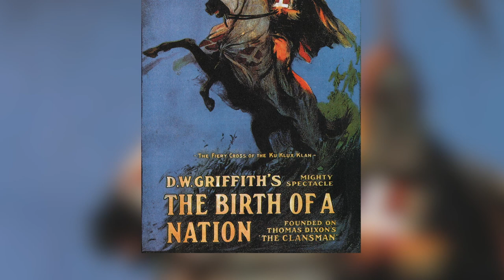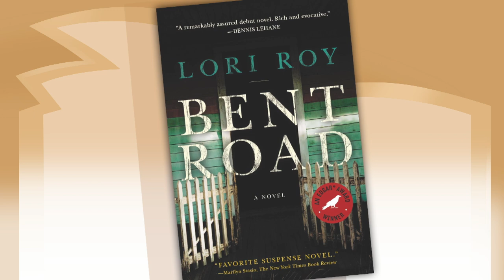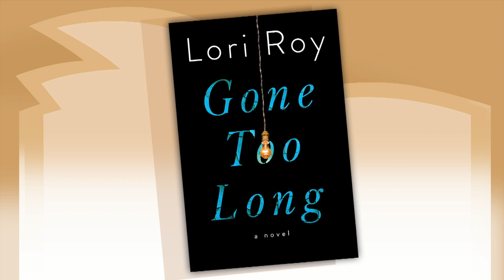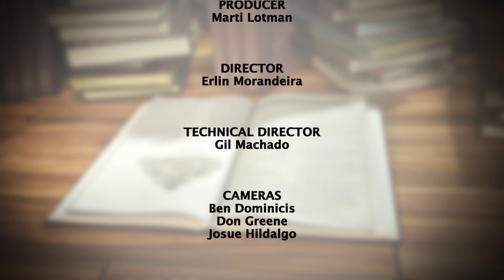Lori Roy | Between The Covers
Between The Covers welcomes back author Lori Roy!